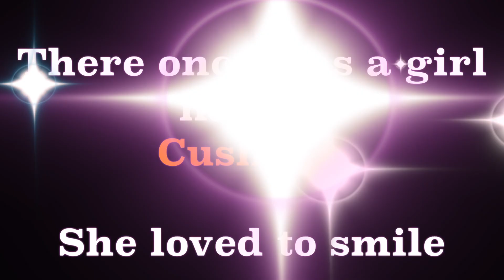Gorgeous Model - and her faces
The gorgeous model came over to add to her portfolio. A 90-minute shoot, and we got 6 outfits in... but the faces. Oh... the faces of this smiling girl.
These are not retouched yet.